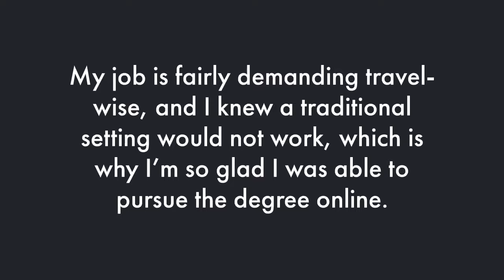Laura's Educational Journey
Laura, MA-Human Resources Management, talks about making it to graduation! With a demanding job she knew she needed flexibility,  she had a baby and became determined to finish the degree!